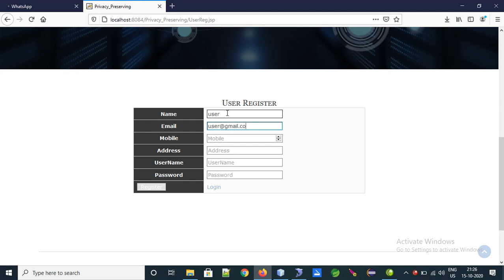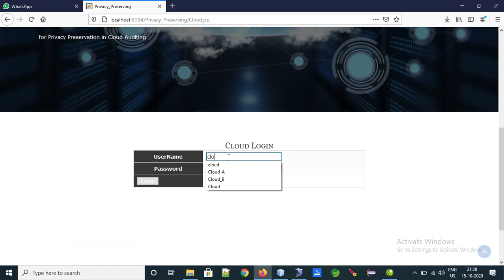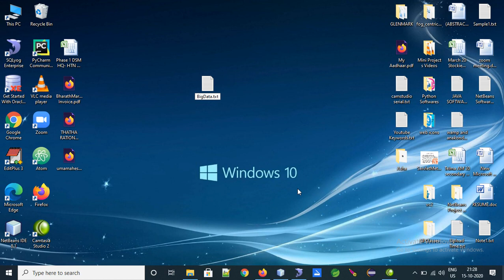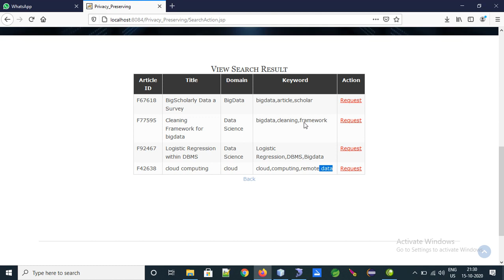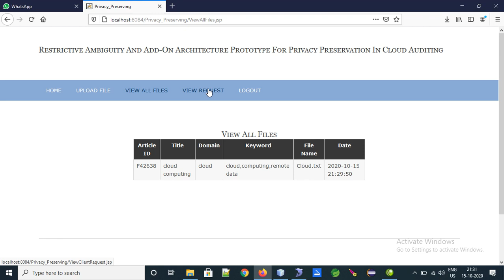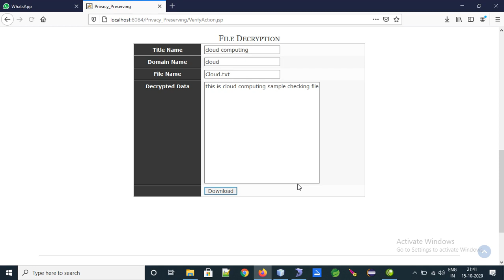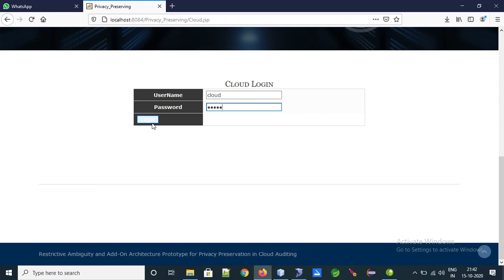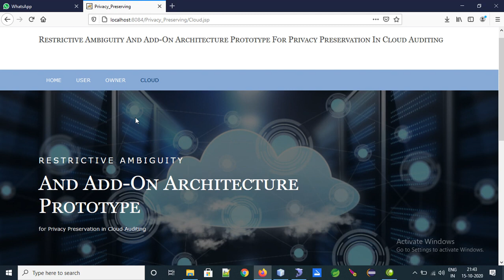Restrictive Ambiguity and Add On Architecture Prototype for Privacy Preservation in Cloud Auditing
Name:Venkatarao Ganipisetty
Abstract:
This paper encompasses an architecture that allows processing of larger voluminous data and restricting the confidential data from being revealed to unreliable sources. The system is a modular and enables segmentation into components of varying importance, depending on the credibility of information. Clouds architecture following this set up will have an internet connected add-on segments of spaces for individual users. This segmentation will limit the option of public auditors to access certain data which belongs to user carefully categorized by themselves into protected
segments. Resource allocation and retrieval of user data from Cloud Service provider (CSP) will also be efficient. From the obtained result, it is evident that communication overhead will be reduced as resource allocation will be having less latency in a modular architecture. Secondly, a data owner
will be having the rights in selecting and providing the content for auditing to the Public Auditing tool. This enhances the security implementation of a modular architecture. Restrictive ambiguity is to ensure that the auditing tool does not gather any information from user or cloud. Without complete
information of data owners, the available segments, credibility of information, it is impossible to hold their info or track them for later misuse.